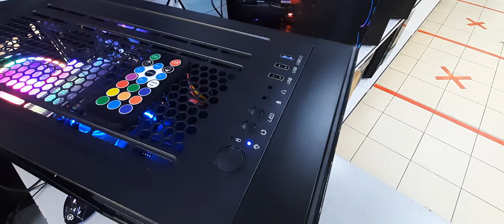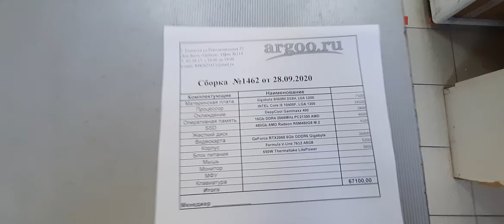Сборка 1462 _67100руб_ Intel Core i5 10400F / 16Gb / b460m-ds3h / ssd480/ RTX2060 / Formula 7612 RGB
Intel Core i5 10400F / 16Gb / b460m-ds3h / ssd480/ RTX2060 / Formula 7612 RGB